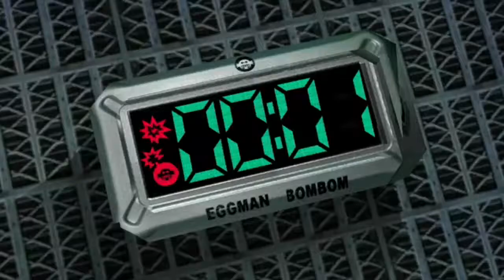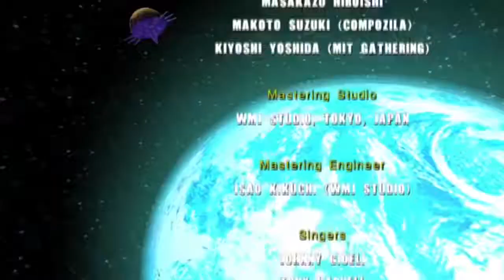Sonic Adventure 2 review (DC/GC/PS3/Xbox360/PC) [Mcportugalem Reviews]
Sonic Adventure can be a very divisive game.  Mcportugalem has had experiences with the game. But do they enjoy it? Do they not? Do they concede the criticisms? Mcportugalem shares their opinion of the game.